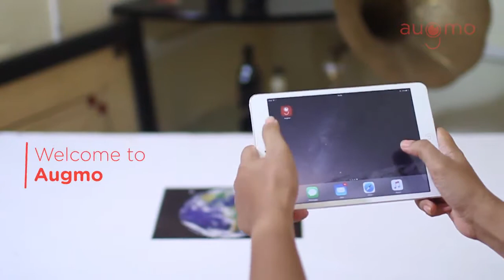Augmented reality(AR) Education | Augmo